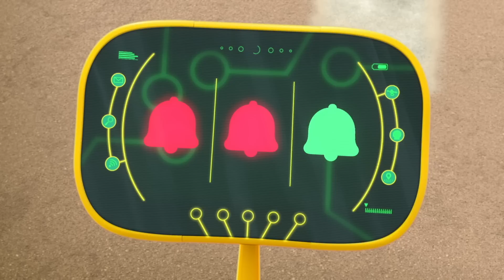¡El altavoz roto! ⚡️¿La podemos arreglar? ⚡️ Dibujos Animados De Motos | Ricky Zoom Español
¡El altavoz roto! ⚡️¿La podemos arreglar?